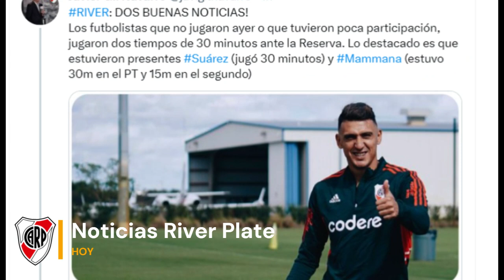ULTIMA HORA | EL PERIODISTA CONFIRMO | Ultimas Noticias River Plate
¿Quieres ganar dinero con el FUTBOL?